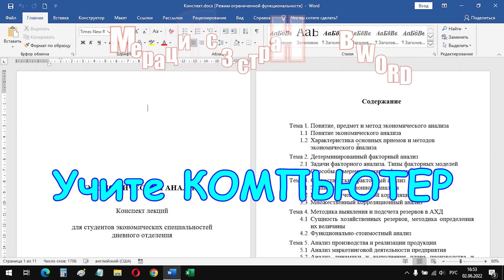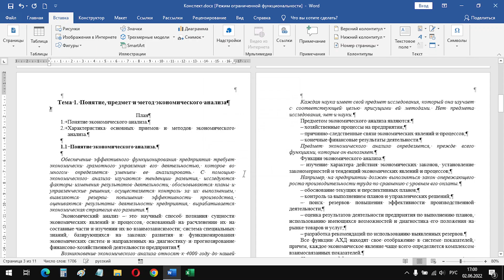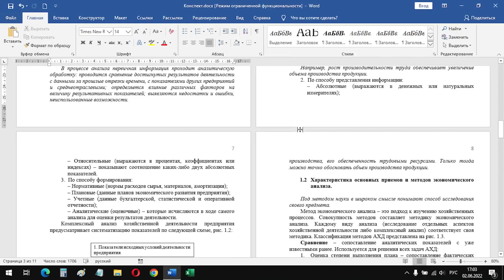Нумерация с 3 страницы в MS Word 2019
Как начать нумерацию страниц в Word не с первого листа, а с третьего или любого другого. Это нужно при оформлении рефератов, контрольных или курсовых работ.

👉 Если у вас прежняя версия Microsoft Word, то в нем интерфейс немного отличается: